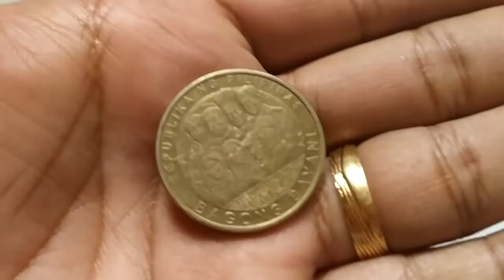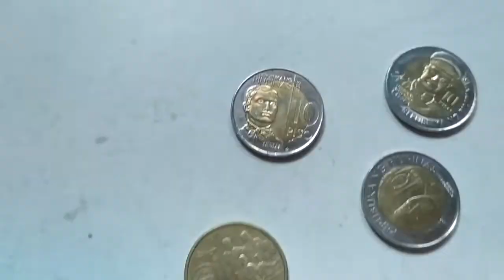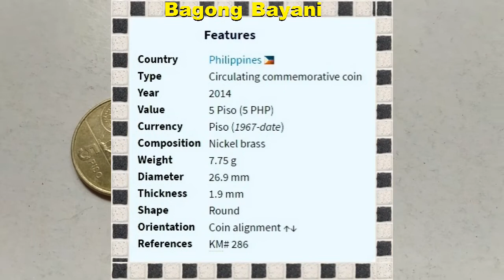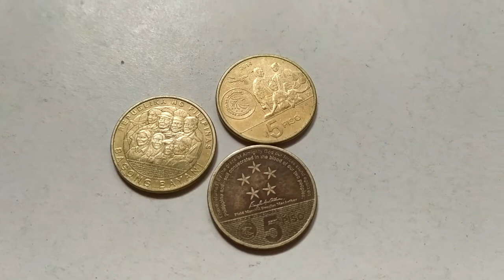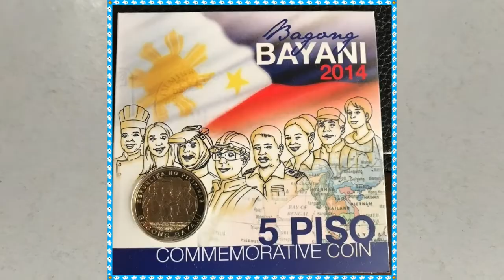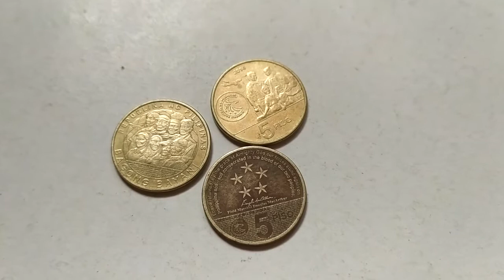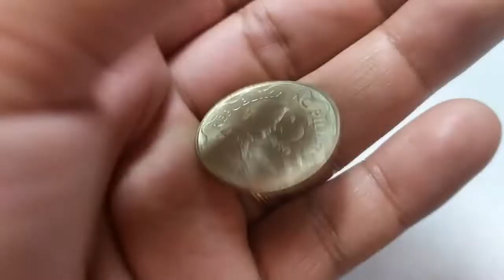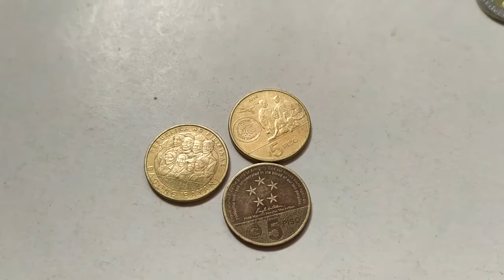MAY HALAGA BA? 5 PISO COMMEMORATIVE COINS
Alamin ang halaga ng  5 Piso commemorative coin, Anu-Ano ang mga dahilan para ang ganitong coin ay tumaas sa kanyang Face Value.